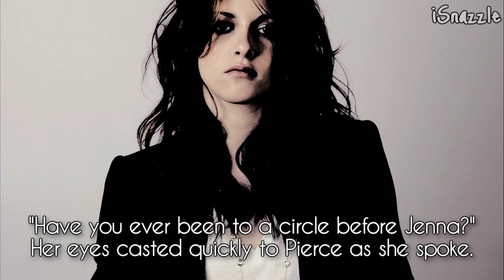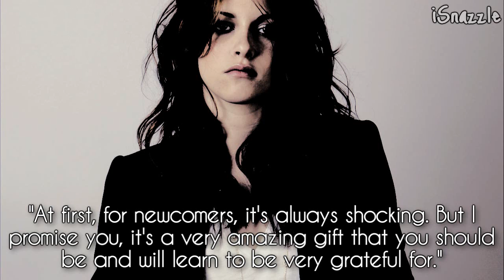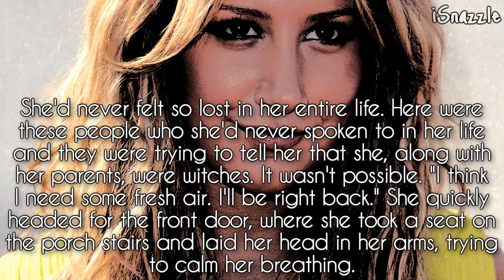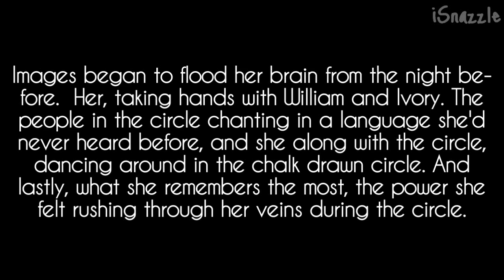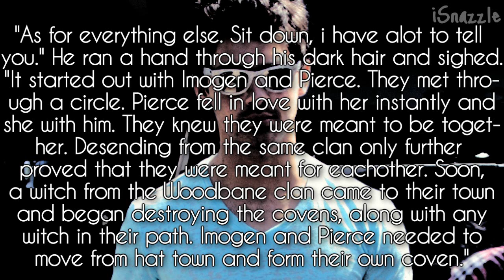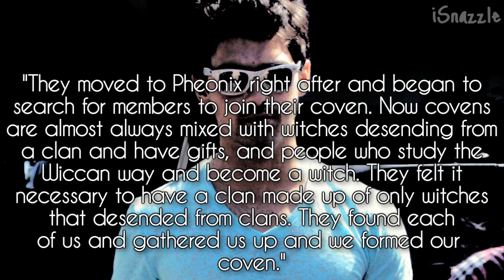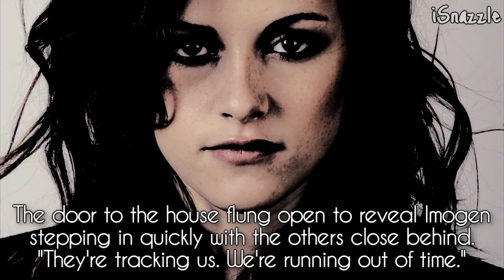Into The Night // Three.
READ :)

So , hopefully this one was a little more interesting than the last one. Ive been on a kick about this series && Im already writing the next episode of it right now. But I need to focus on my other series as well! So, leave a comment saying which series youd like to see updated next :)

Comments are GREATY appreciated :)

Comment.Rate.Add.Fave.Sub.

Twitter; add it for updates on all my series :)

Songs:
Alejandro  Lady Gaga
Running Away - Hoobastank

Font Used:
Caviar Dreams